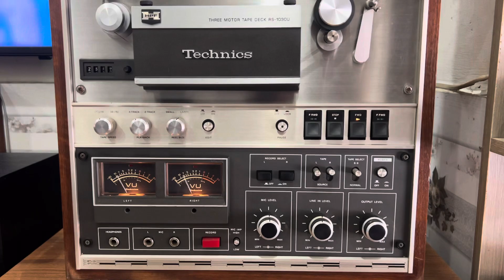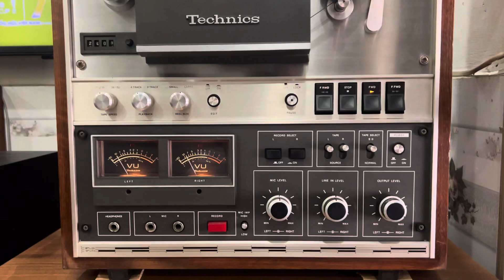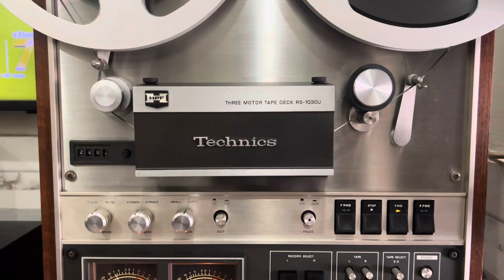Bà Tư bán hàng Có bốn người con …